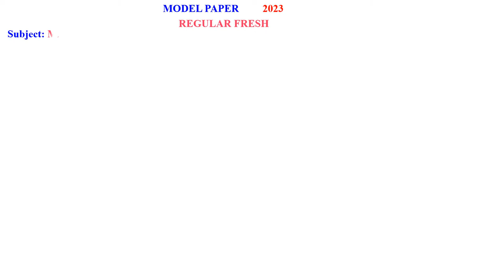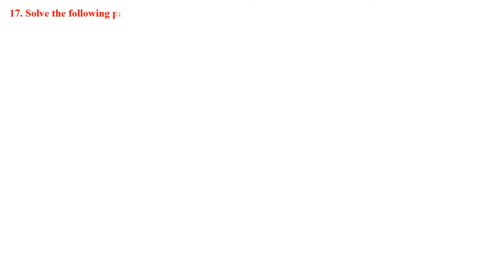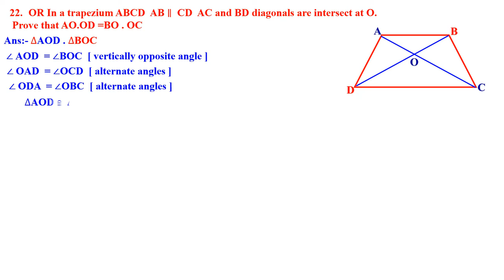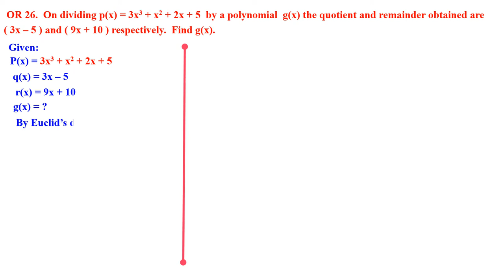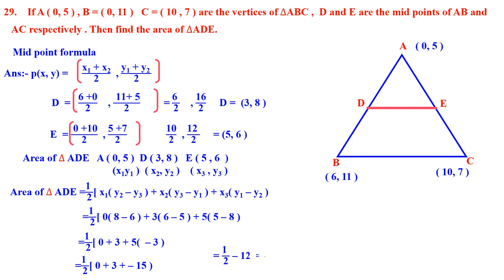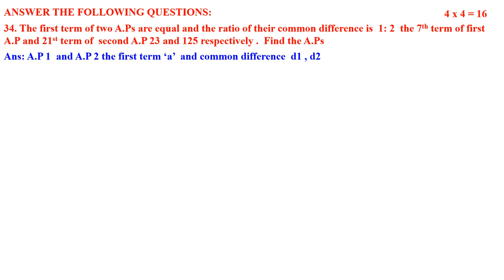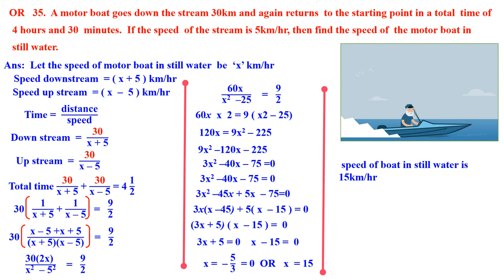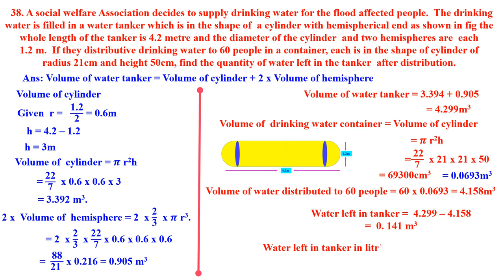CLASS 10 MATHEMATICS PRACTICE PAPER 2023 KEY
WITH  QUESTION AND ANSWER SOLVED